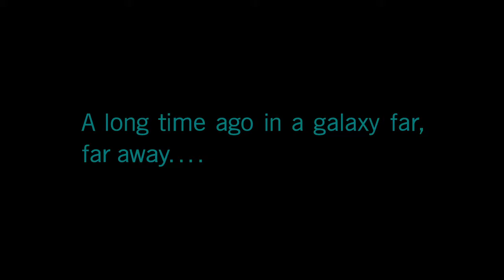Star Wars : Squadron's Single-Player Story : Empire on the Hunt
This is a No comminatory Playthrough of the single player campaign, hope you all enjoy it.